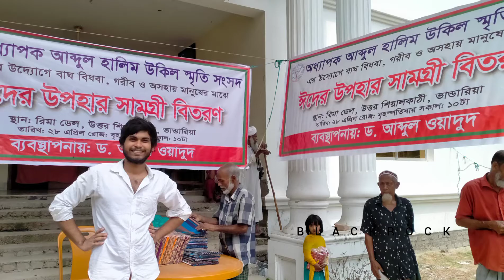অধ্যাপক আব্দুল হালিম উকিল স্মৃতি সংসদের উদ্যোগে মানুষের মাঝে ঈদের উপহার সামগ্রী বিতরণ।